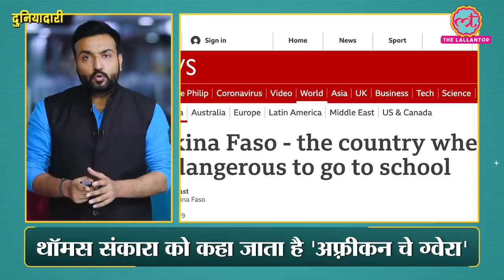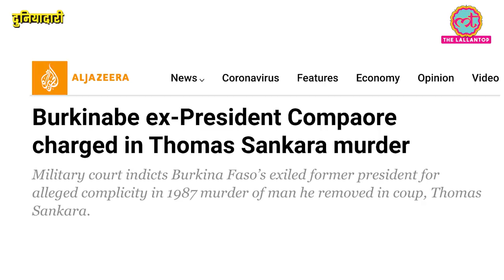27 साल देश अपने नेता Thomas Sankara की हत्या के इंसाफ को तड़पा, अब क्या फैसला आया? Duniyadari E285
In this episode, Saurabh Tripathi talks about the decision of a military court in Burkina Faso. The court has indicted ex-president Blaise Compoare and 14 others in the case of Thomas Sankara’s murder case. Thomas Sankara was very popular among common people and was called ‘Africa’s Che Guevera’. He became president in August 1983 with the help of Compoare. After four years, He was considered a threat among top military officials and foreign governments. He was shot dead in his office on October 15, 1987.
Why has Compaore been indicted after 34 years? What is the story of Thomas Sankara? Also, know the brief history of West African country Burkina Faso.
Watch the latest episode of Duniyadari to know more.